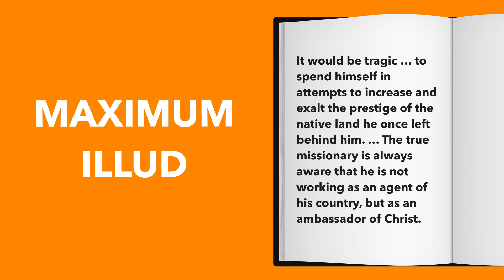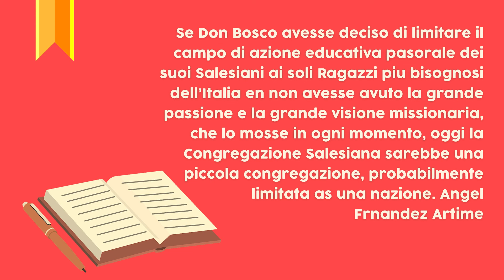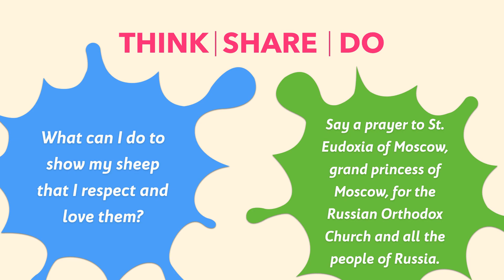Pusong Salesyano, Misyonero (October 12, 2019)